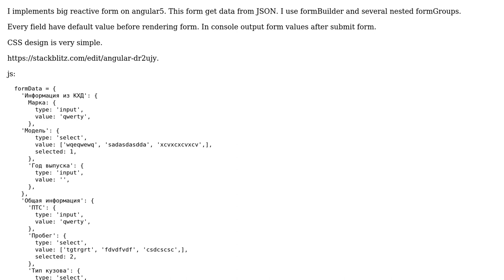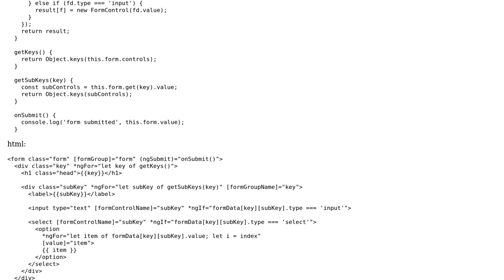Code Review: Parse big JSON for reactive form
With thanks & praise to God, and with thanks to the many people who have made this project possible! | Content (except music & images) licensed under CC BY-SA | Music | Images & others | With thanks to user SAM OnELA user Robert user cyklop77 user 200_success and the Stack Exchange Network Trademarks are property of their respective owners. You are responsible for your own actions.